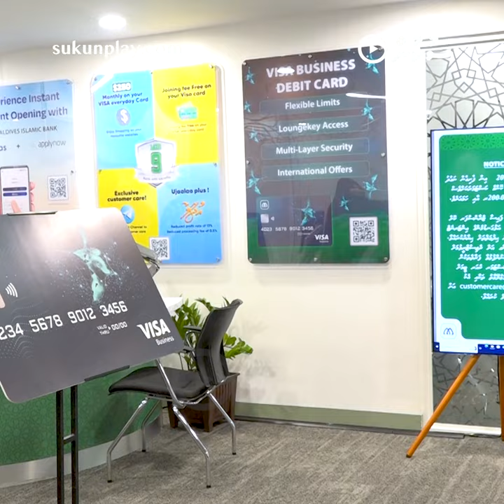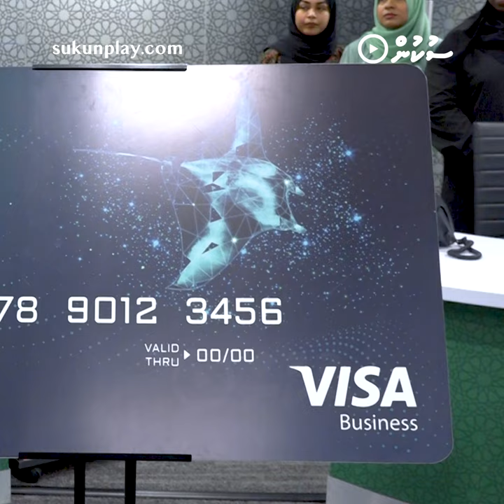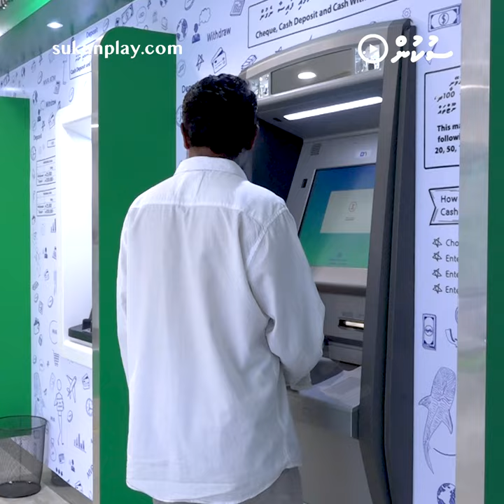Maldives Islamic Bank Ge Business Banking Gofi Hulhuvaifi